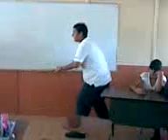cole san ra warren 1 video